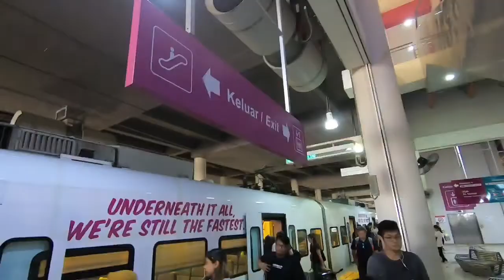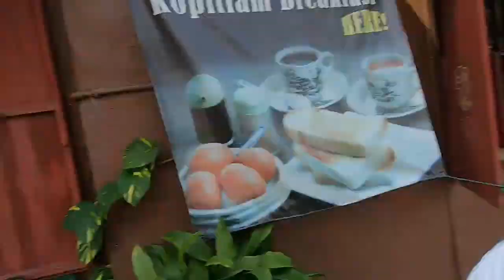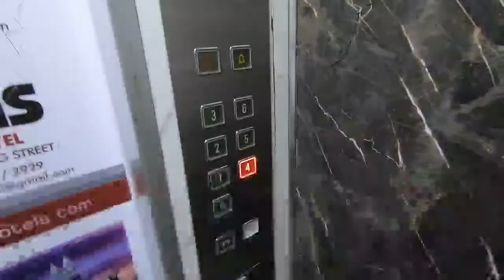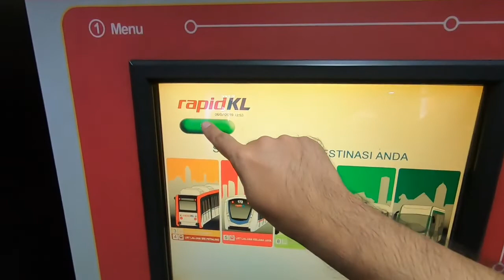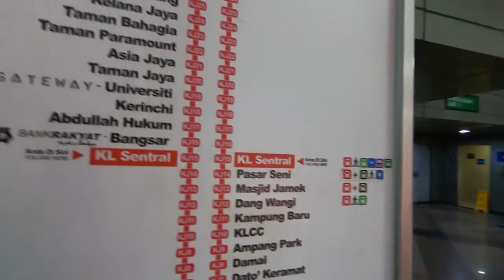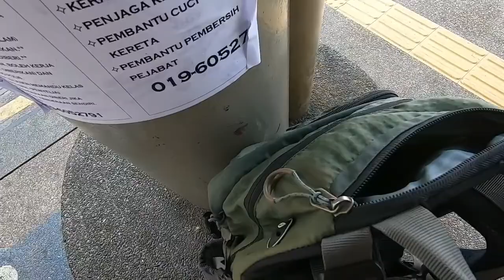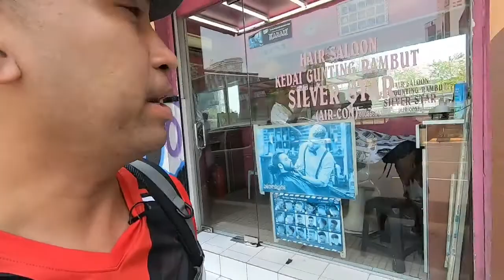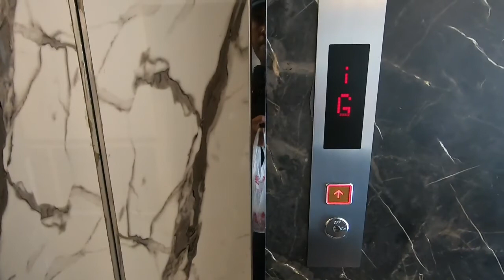Klia Express Chinatown Kuala Lumpur ✈🚎 มาเลเซีย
วัดศรีมาริอัมมันต์ (Sri Mariaman Temple)  กัวลาลัมเปอร์ และ Chinatown เดินทางง่ายๆ😊❤✈🚎